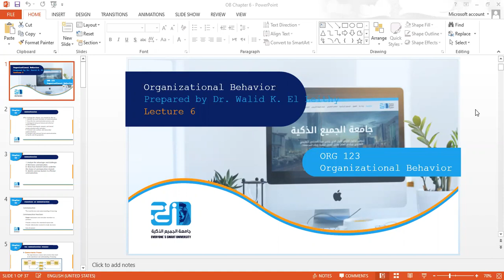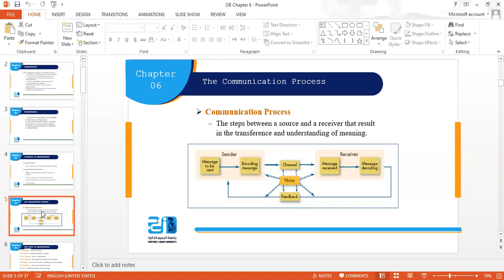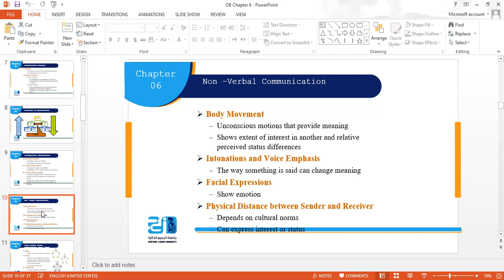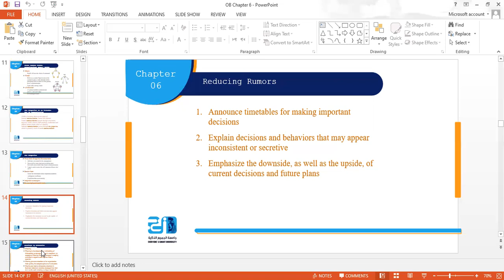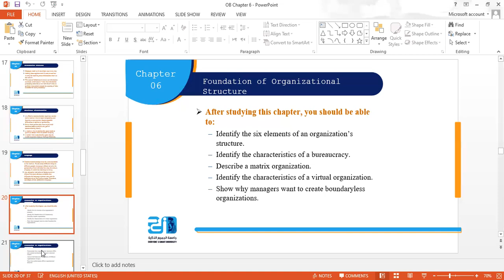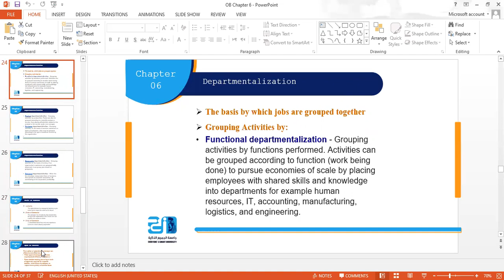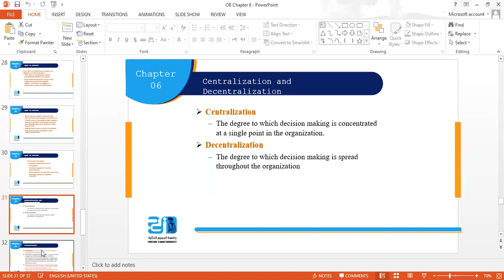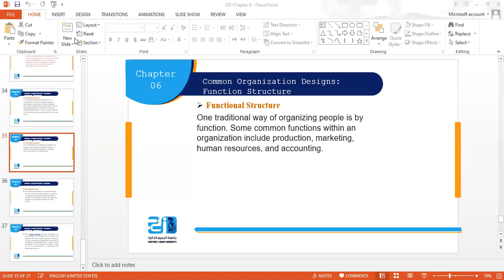Organizational Behavior - Lecture 6 - Communication - ESU